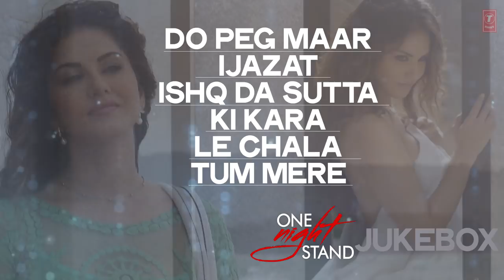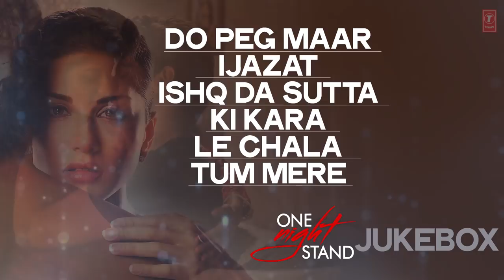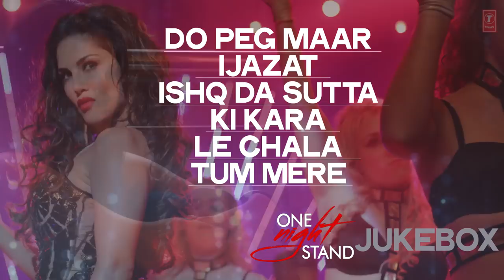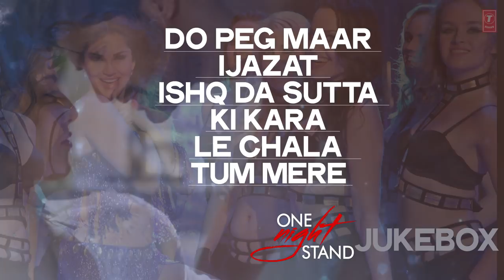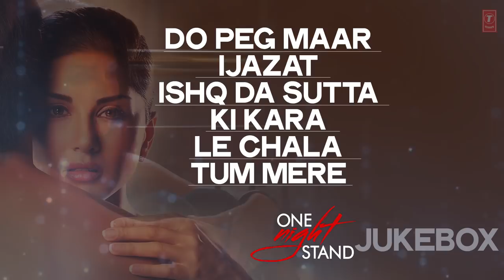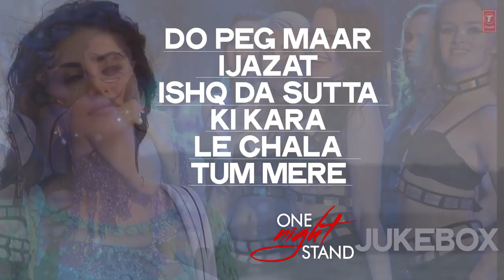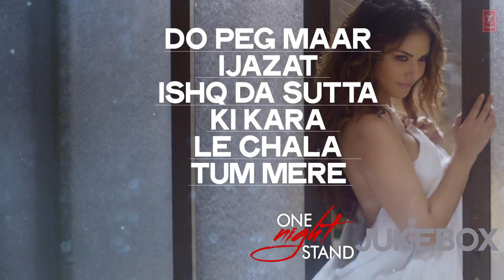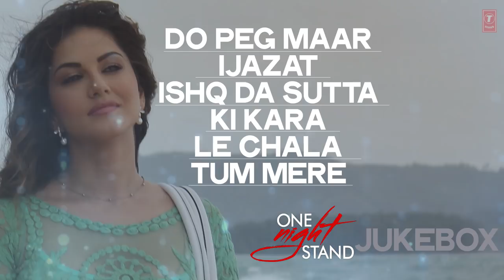One Night Stand Jukebox ( Full Movie Songs) | Sunny Leone, Tanuj Virwani | T-Series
Presenting One Night Stand Movie Jukebox ( Full Songs) starring Tanuj Virwani.
►00:00 Do Peg Maar
►03:59 Ijazat
►08:48 Ishq Da Sutta
►13:10 Ki Kara
►18:40 Le Chala
►23:30 Tum Mere

SONG - DO PEG MAAR
LYRICS - KUMAAR
MUSIC LABEL -  T-SERIES

SONG - IJAZAT
SINGERS - MEET BROS,FEAT. ARIJIT SINGH
GUITARS BY- PAWAN  RASAILY
CHIEF MUSIC ASSISTANT - UDDIPAN SHARMA
MUSIC ASSISTANT- ROHIT RG
SONG RECORDED BY- GAUTAM CHAKRABORTTY & UDDIPAN SHARMA @MEET BROS RECORDING STUDIO & STUDIO FIDDLE ON THE ROOF
ASST. MIX ENGINEERS-  -MICHEAL EDWIN PILLAI AND LUCKY

SONG- ISHQ DA SUTTA
SINGERS- MEET BROS & JASMINE SANDLAS
LYRICS-KUMAAR
RAP - JASMINE SANDLAS
PROGRAMMED BY- BUNTY RAJPUT, MARC D MUSE & INTENSE
MUSIC ASSISTANT- ROHIT GAVANDI
SONG RECORDED BY- GAUTAM CHAKRABORTTY &  UDDIPAN SHARMA @MEET BROS RECORDING STUDIO
MIXED AND MASTERED BY-VINOD VERMA

SONG - KI KARA
SINGER - SHIPRA GOYAL

SONG - TUM MERE
SINGER - DEV NEGI
LYRICS - KUMAAR
MUSIC ON T-SERIES